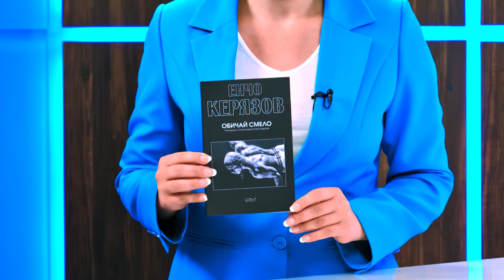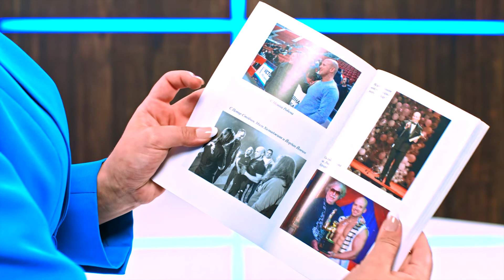Обичай смело - Енчо Керязов - store.bg